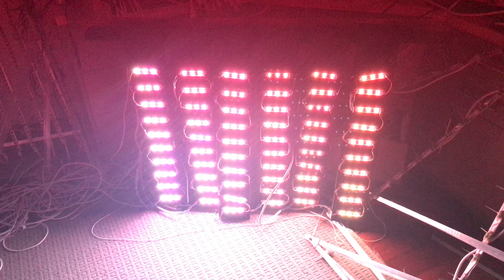In the dark lights - Test of new Christmas light feature for 2018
Well was going to be for Christmas 2018 but now in storage and will appear in 2020. Was thinking about hanging it from the front fence above the mail box. Timber is just a cut up pallet - nothing fancy :) with some spare pixels I had left over. Very effective. The xlights model is just straight lines.

The show consists of 8 arches, a flat tree, 16 P10 panels.

If you want to learn more about my display, the best Brisbane Christmas lights, and how to make an animated christmas lights to music take a look at my behind the scene YouTube video at this

Join the worlds best Christmas light forum - Australian Christmas Lights Forum - its free

Filmed using the iPhone 7 plus.